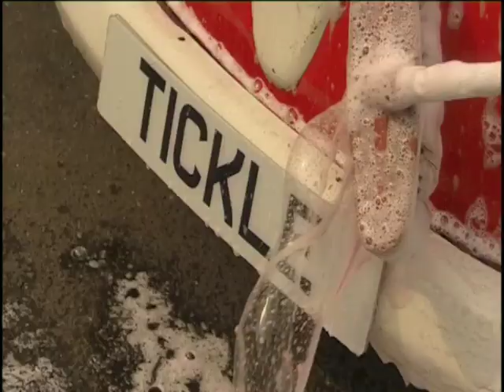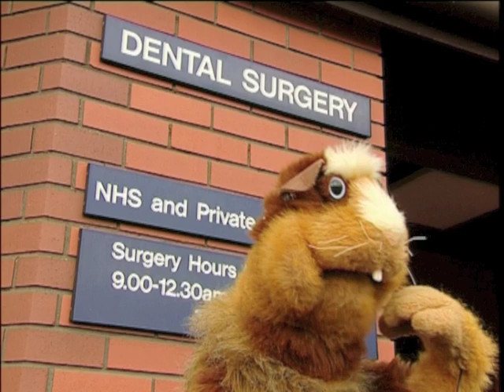Tickle and Patch with the Balloon, Snooker, Van Wash, Dentist Compilation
Tickle and Patch have lots of fun and these Sketches are hilarious. All together in one Compilation, Balloon Salesman Patch, Snooker Game, Washing the Bussowagan Van and Patch visits the Dentist. Great fun entertainment for Kids and amazing Puppetry.